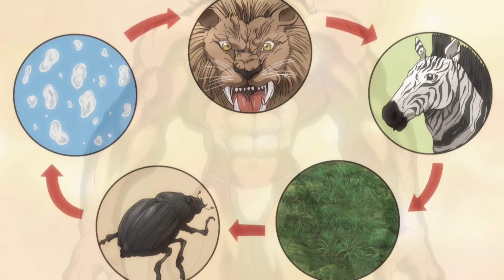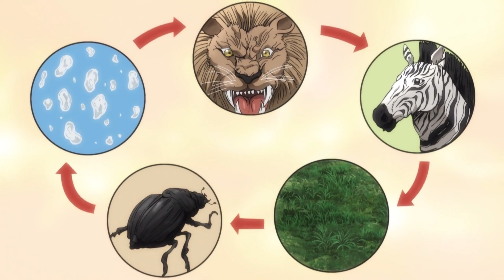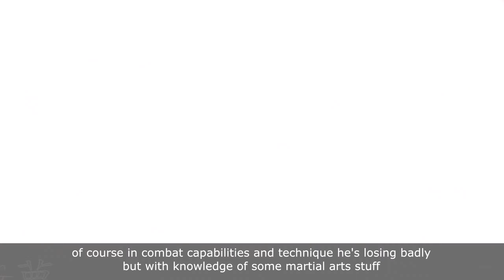Pickle In A Nutshell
📕Manga/Anime: BAKI
🙎🏻‍♂️Author/Artist: Keisuke Itagaki
The Baki series has a lot of magick stuff happening lately, and the new season is not an exception.
Actually if talking about supernatural stuff the new season is the one that is the most absurdly magical and Pickle is the main reason for it.
It's a primitive man who lived in a dinosaur era and was strong enough to barehanded kill and eat giants like a T-rex itself.